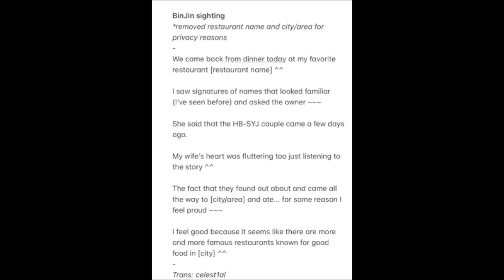ล่าสุด ชาวเน็ตแชร์ ฮยอนบิน ไปพา ซอนเยจิน ไปเดท!